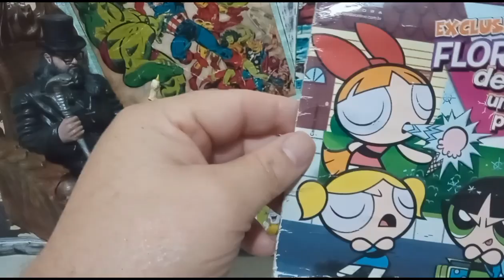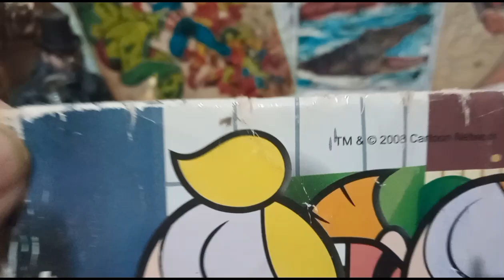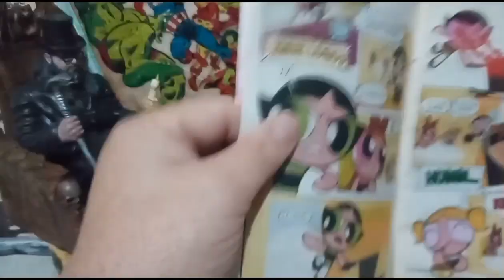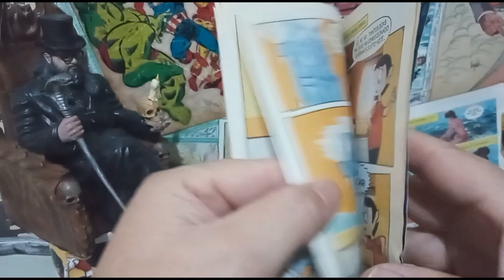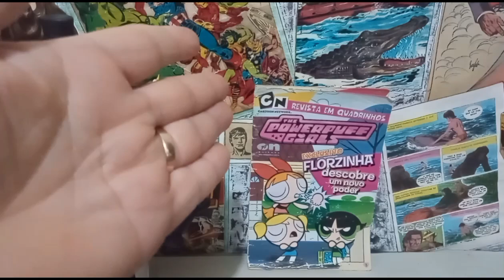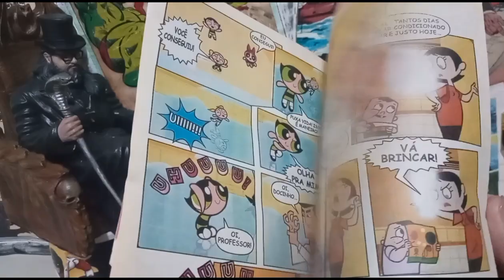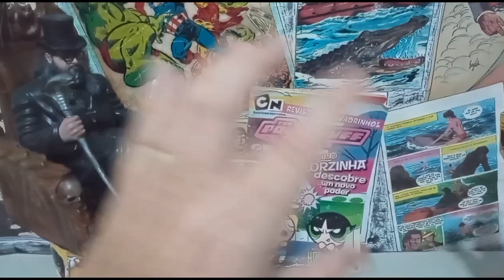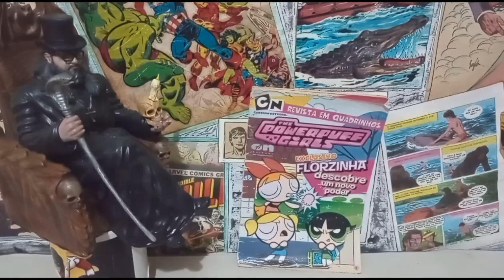AS MENINAS SUPER PODEROSAS. VOCÊS NÃO VÃO ACREDITAR MAS EU LI TAMBÉM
TEVE UM SABOR DE NOSTALGIA SABIA?